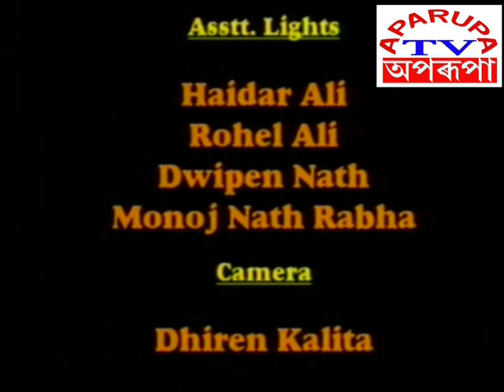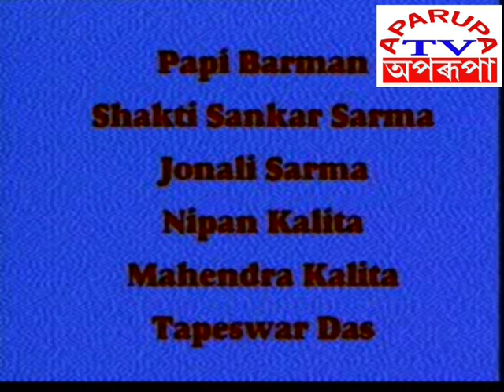Serial SANGHARSH / Episode- 2 / Hindi // Assamese // Aparupa TV / Mahindri Drama Production Rangia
We upload Family Drama, TV Serials, Films, Documemntries, Funny Videos, Dance Programes, News and latest updates  in Assamese Language.